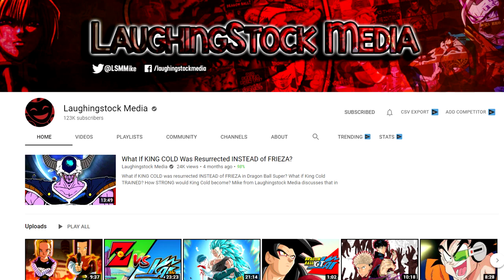How A Hunter X Hunter, Yu Yu Hakusho CROSSOVER Could Happen (w/ Laughingstock Media)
Laughingstock Media and I talk about ideas for a Hunter x Hunter and Yu Yu Hakusho crossover!

All Images used were pulled from a Google image search of "Yu Yu Hakusho", "Hunter x Hunter" and "Hunter x Hunter Yu Yu Hakusho crossover". Give the original artists love.